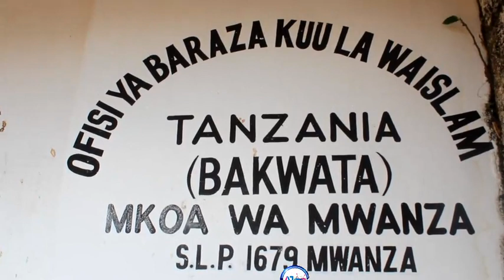MAULIDI KITAIFA NA BARAZA LA MAULIDI KUFANYIKA DODOMA SHEIKH WA MKOA WA MWANZA AFUNGUKA MIKAKATI